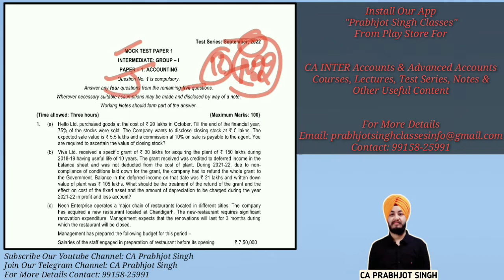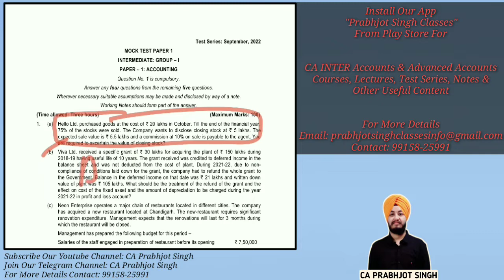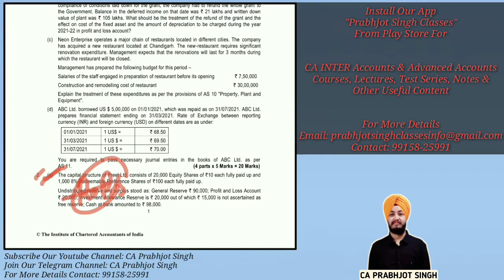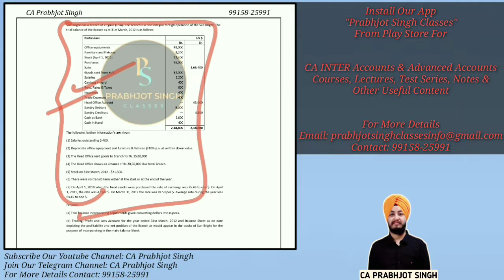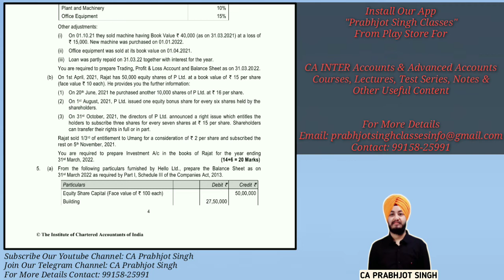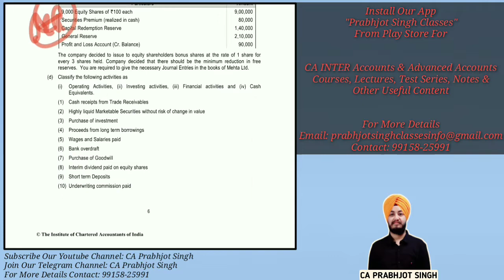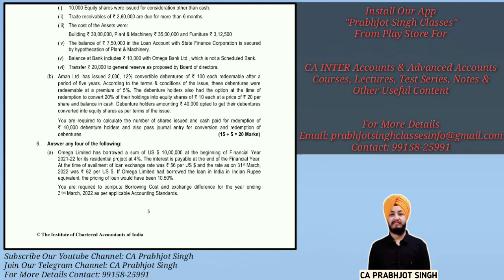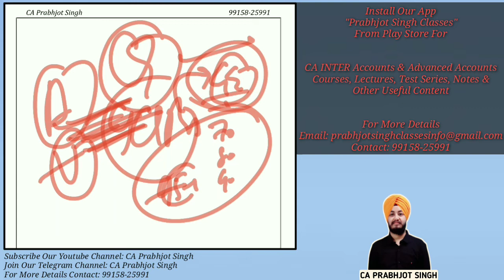CA INTER Accounts Analysis of Mock Test Paper (MTP) for Nov 2022 Exams | CA Prabhjot Singh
For CA INTER Accounts & Advanced Accounts
Important Question Banks for Nov 2022
Install Our App "Prabhjot Singh Classes"

Courses, Lectures, Test Series, Notes &
Other Useful Content